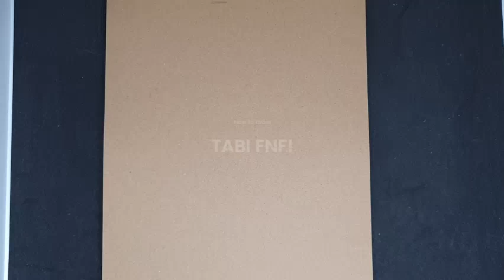How To DRAW Tabi From Friday Night Funkin! Tabi Mod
Welcome to the channel of Arts AR! here we feature many wonderfull and exquisite art, and many tutorials!

Tags Ingore These:
fnf
Friday night funkin
how
how to
drawing fnf
drawing Friday night funkin
fnf mod
Friday night funkin mod
art
boyfriend
pico
girlfriend
spooky kids
skid and pump
mom
mommy must murder
dad
daddy dearest
whitty
ballistic whitty
fun sized
fun sized whitty
fnf minus mod
Friday night funkin minus mod
fnf song
Friday night funkin song
fnf mod
ruv
ruv fnf
tord
tord fnf
friday night funkin tord
tord friday night funkin
fnf tord
zardy fnf
zardy friday night funkin
fnf zardy
sarv fnf
sarv friday night funkin
fnf sarv friday night funkin sarv

friday night funkin ruv
ruv friday night funkin
tankman
tankman fnf
week 7
friday night funkin tankman